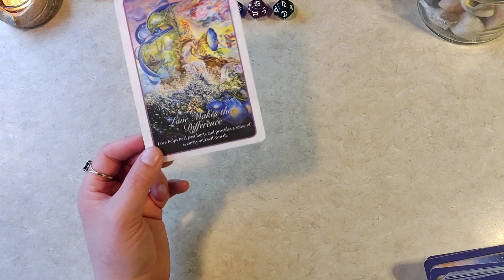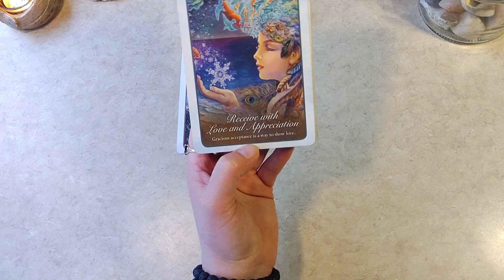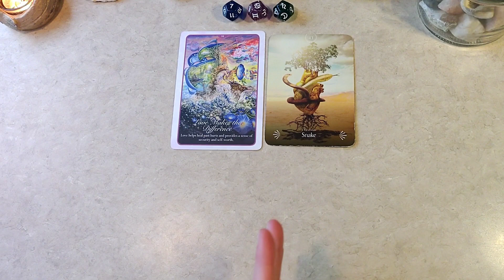This is Your Responsibility💪👨‍👩‍👧‍👦 | Daily Tarot Reading✨⚡ | Daily Dice🎲